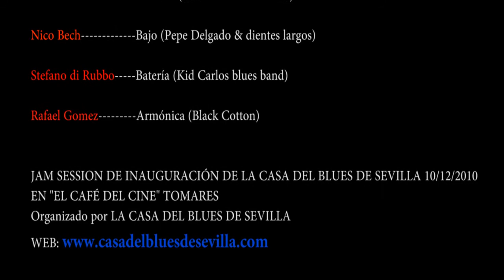Jam Session - Shake Your Money Maker - La Casa Del Blues de Sevilla - 10-12-2010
JAM SESSION DE INAUGURACIÓN DE LA CASA DEL BLUES DE SEVILLA 10/12/2010
EN "EL CAFÉ DEL CINE"
Evento organizado por LA CASA DEL BLUES DE SEVILLA

Shake Your Money Maker (Elmore James)

Jose Maria Pardo Voz (Andabluses y Kid Carlos blues band)
Chiqui Mingo Guitarra (Andabluses)
Carlos Moreno Guitarra (Kid Carlos blues band)
Nico Bech Bajo (Pepe Delgado & dientes largos)
Stefano di Rubbo BaterÌa (Kid Carlos blues band)
Rafael Gomez Armónica (Black Cotton)